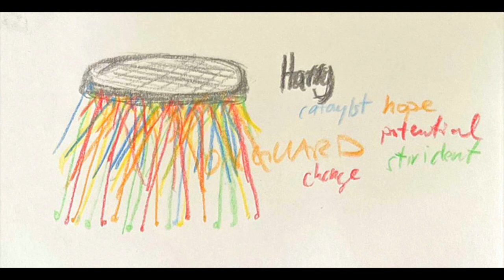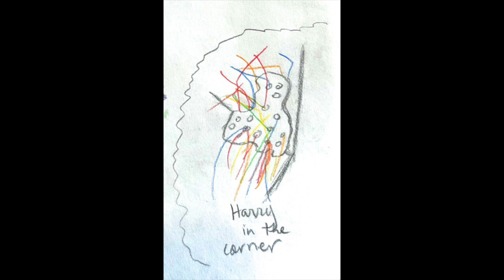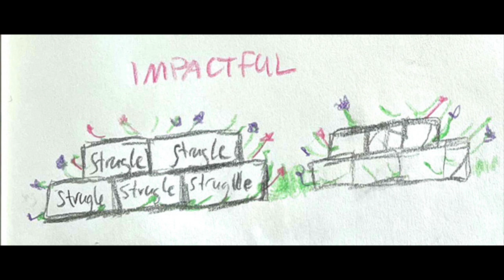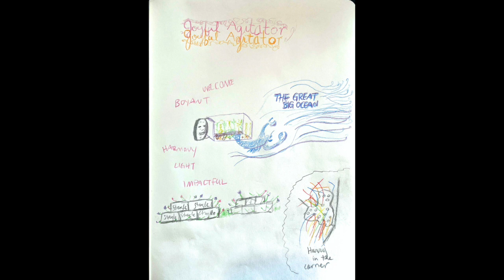🎙 JOSH | "Harry the Manhole Cover" (Compulsive Eating)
In this episode, an American man named Josh draws out and heals a very heavy, oppressive part of him that's been at the root of his discomfort with his body and problematic relationship with food... Listen as we dive into Josh's darkness, free his light, and clear the way for him to more fully live his Truth. Who knows? Listening to him heal his darkness just might help you heal yours, too…

PODCAST DISCUSSION: community.changelight.world
FREE COURSE + COMMUNITY: community.changelight.world

What if you could dive into people's inner darkness and talk directly with the mean monsters, terrified children, and angry, defensive walls inside them? Then, what if you could magically free these inner parts from darkness and transform them back into wise inner powers and guides?

This and more you can hear on DARK LIGHT TRUTH, hosted by Emily Eldredge – the creator of the Drawing Out Process® and the ChangeLight System™.

In this podcast are real people going through actual sessions of the Drawing Out Process® - Emily's 7-step emotional healing technique in which a person “draws out”, talks with, and fully heals an inner part (or parts) at the core of their struggle. In essence, we dive dive into a person's Darkness, reclaim their Light, and reveal their Truth.

Every episode will contain a fascinating new mystery to solve and adventure into the person’s subconscious to investigate:

What or who inside them is causing the struggle?

Why is it there? What experiences or events made it feel so unsafe that it got distorted by fear and fell into darkness in the first place?

How is it trying to protect the person – or itself – whatever ways it knows?

Once we hear its stories and its truths, we will then rescue it from the person’s Darkness. That is, we will heal it by freeing it of its fear and reactivity so that it no longer hurts the person. Then, we will then re-align it with the person’s desires and Truth so that, from now on, it will help that person feel more whole, clear, radiant, and at peace, empowered to live their highest Truth.

Every Drawing Out Process session is filled with surprising twists, turns, and epiphanies. What will we encounter – or who? Where will we end up? We never know. It all depends on what parts formed inside that person in reaction to their life experiences and on what their inner wisdom deems is ready to heal, once and for all.

Join us for a captivating new mystery every week, a new search-and-rescue mission, a new adventure into the heart of humanity’s darkness to reveal its truths and to witness that darkness transform back to light. Who knows? Hearing others heal just might help you heal, too…